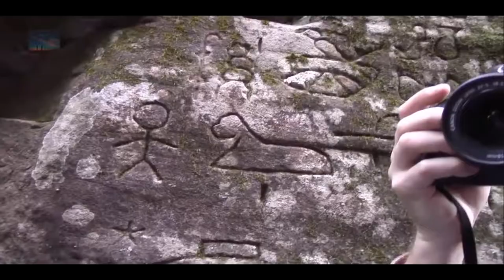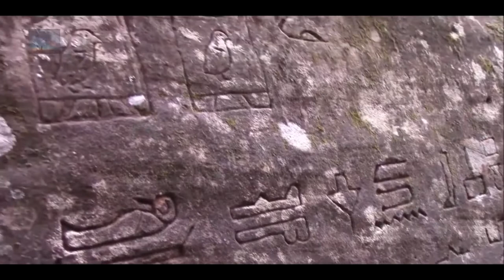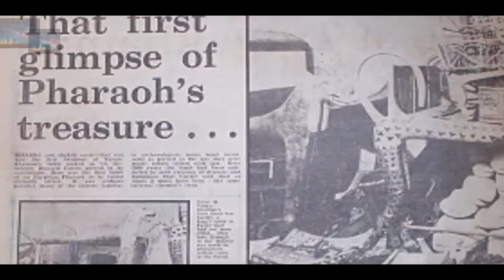The Ancient Egyptian Empire Reached Australia! Lost History